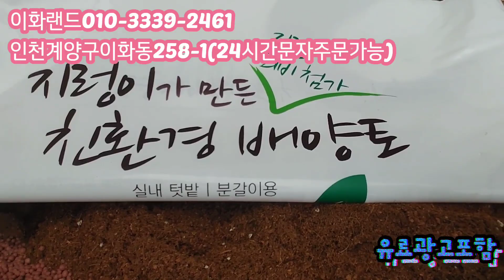특집/다육이농사이렇게지어요 구경오세요/힐링하세요 다남다육010-3339-2461